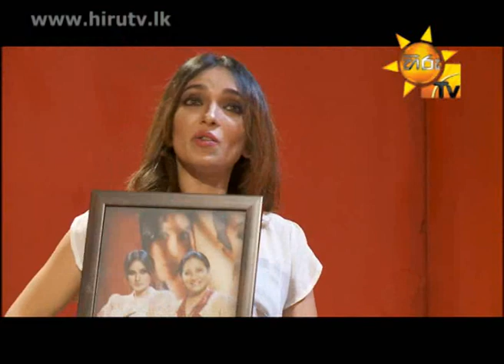Hiru TV Niro & The Star EP 48 Sriyani Amarasena | 2013-12-22